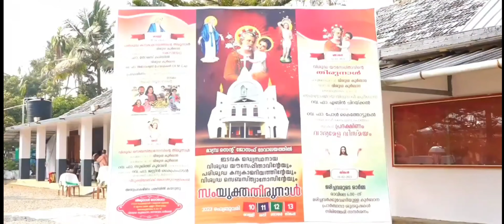Mambra ST Joseph's Church 2023 പെരുനാൾ vibezzzz🤞🏻